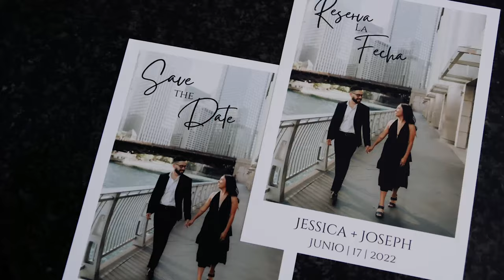Vamos a Bailar // Jessica + Joe's Wedding Sneak Peek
Joseph and Jessica Valdez were married on June 17th, 2022 at St. Mary's Catholic Church in West Chicago, IL with a huge party to follow at St. Andrew's Golf and Country Club (and man do these guys know how to PARTY). Jessi & Joe are such down-to-earth, light-hearted, family & friend-oriented people, and their wedding day was a beautiful testament to those characteristics. Watching the Valdezes interact, you just can't help but smile! Huge congratulations to the new Mr. & Mrs. Valdez, you are loved and supported by so many! Enjoy your sneak peek🤍💃🏻

✨VENDORS✨
Photography: Buenas Vibras Photography
Videography: Raycroft Recordings LLC
Venue: St. Andrew's Golf & Country Club
DJ: Beat Therapy Chicago
Makeup: Erika Alexis Beauty
Hair: Benia Josephine Hair Design
Bridal Boutique: David's Bridal
Groom's Tux: The Black Tux